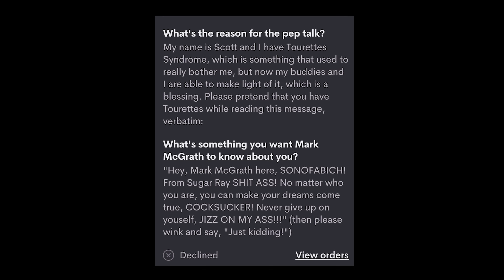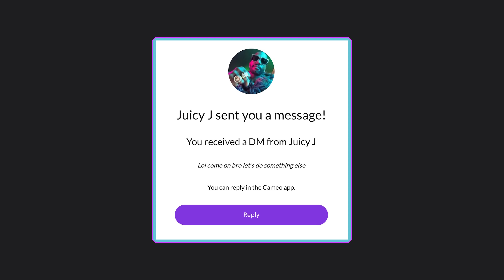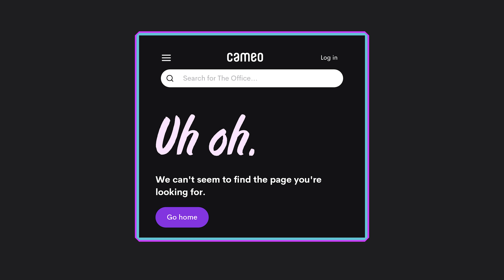We Bought Insanely Inappropriate Cameo Videos! | Steve-O